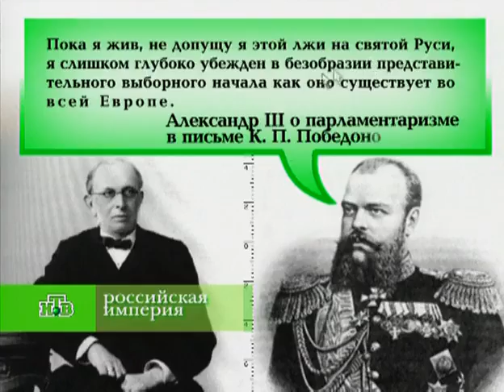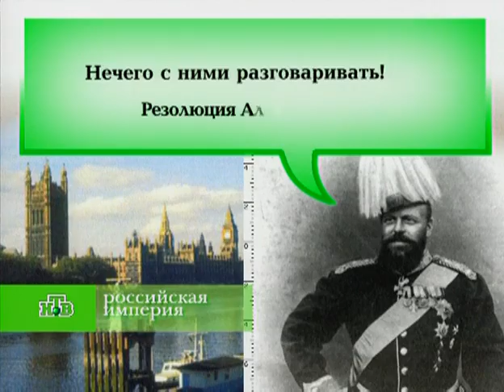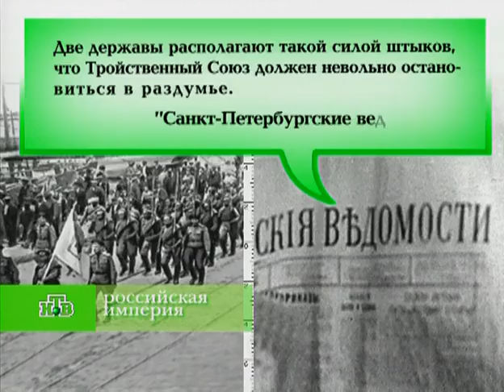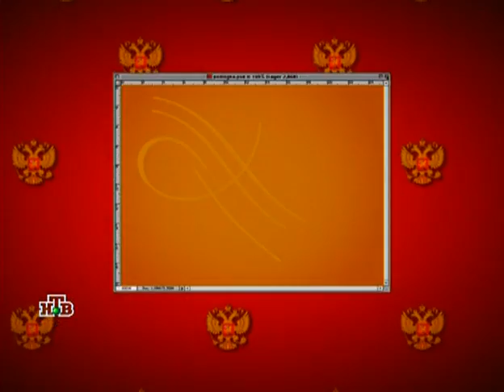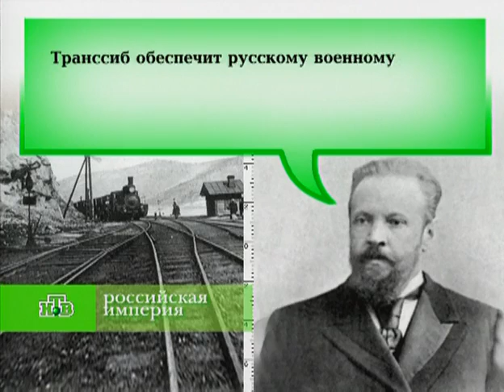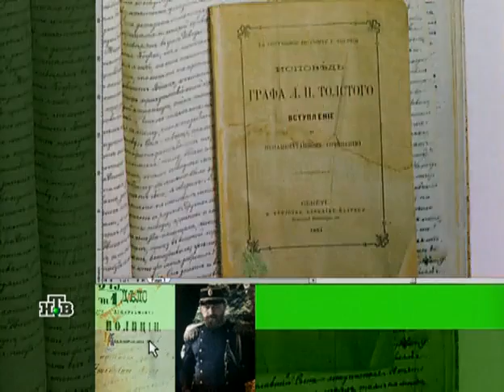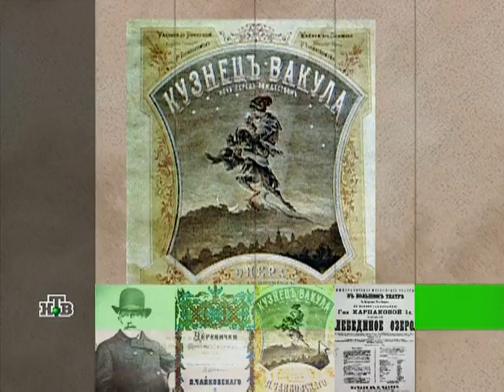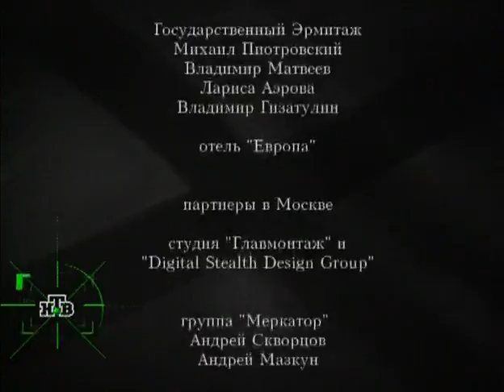Российская Империя: Александр III. [13/16] [Eng Sub]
Российская Империя. Александр III.
* Самый русский царь.
* Антилиберализм при Александре.
* Александр-миротворец.
* Экономический подъём при Александре.
* Земства, эпоха «малых дел».
* Железнодорожный бум в России, крушение царского поезда, строительство Транссиба.
* Художественные и музыкальные пристрастия Александра.
* Смерть в Ливадии.